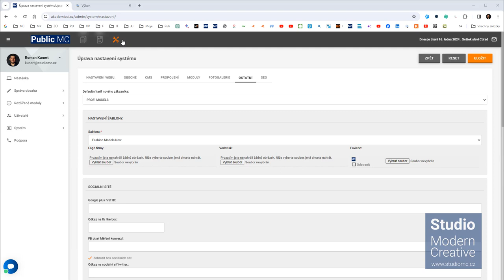Sitemap aktualizace od StudioMC